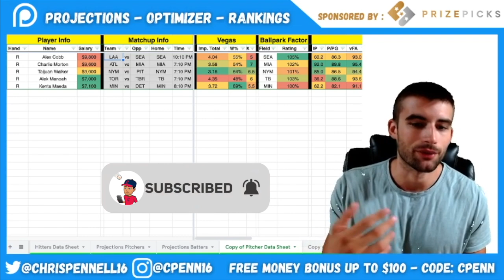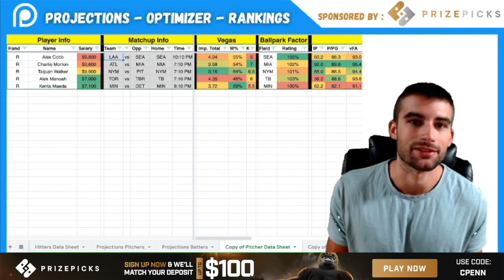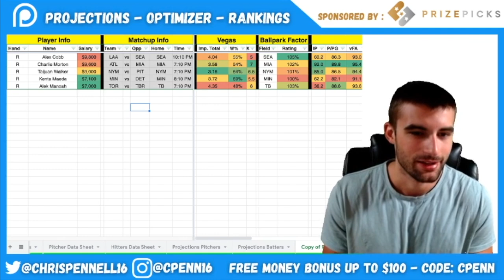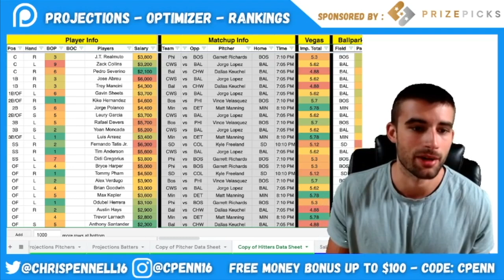DraftKings MLB DFS Picks | July 9th